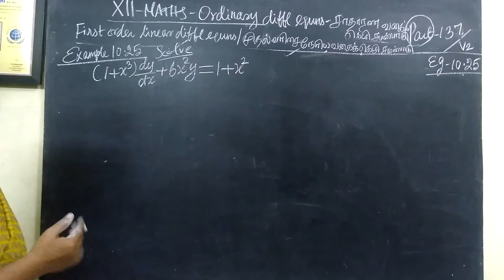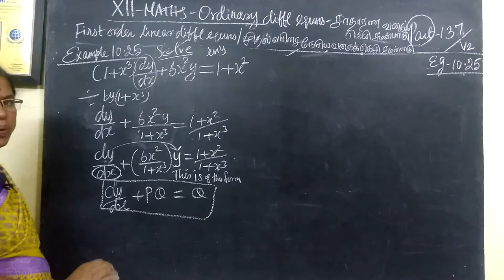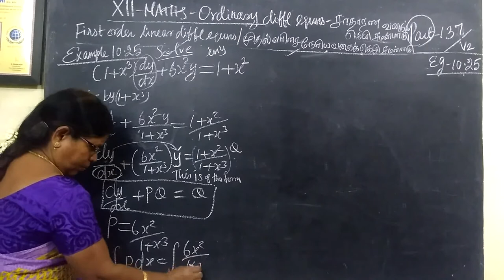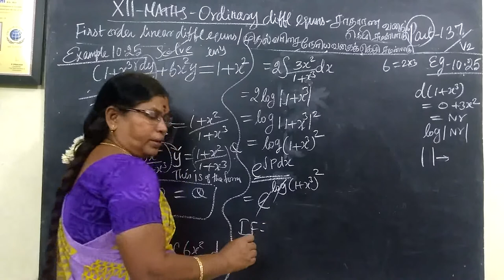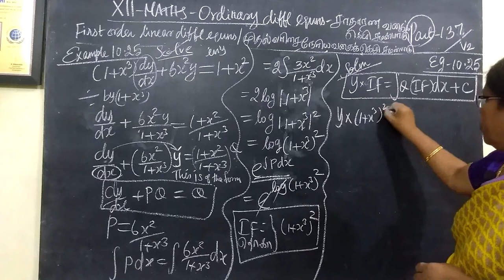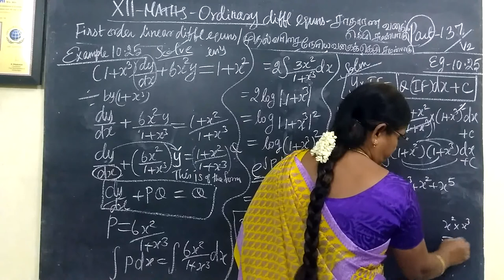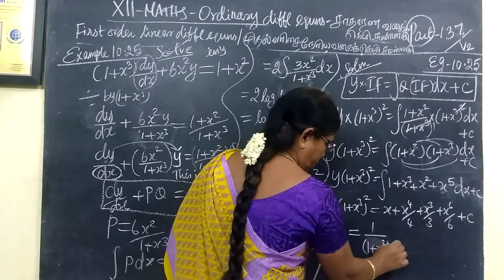12-M_|Eg-10.25 |Ordinary diff equns|Gomathi maths english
12-M [137] Eg-10.25 Ordinary diff equns Gomathi maths